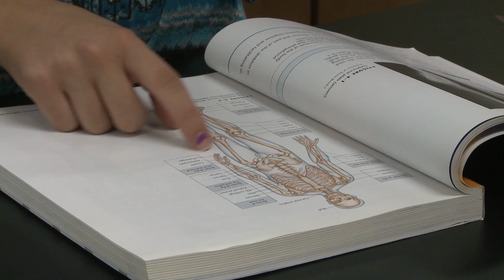Maxine L. Silva Health Magnet for Healthcare Professions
Full standing 3-time Blue Ribbon school that provides a rigorous and comprehensive college prep program for students pursuing careers in the health and medical field.

Laura Patricia Lara, High School Speech Combination
Laura Guzman-DuVernois, Assistant Principal